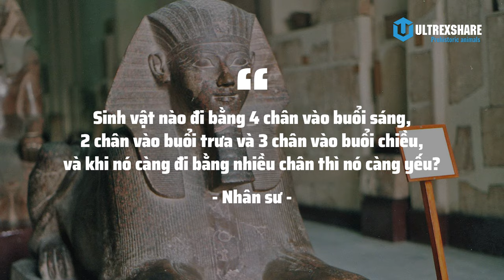TẤT CẢ SINH VẬT HUYỀN THOẠI MẠNH NHẤT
✪ Kênh Youtube trực thuộc hệ thống Ultrex Media!